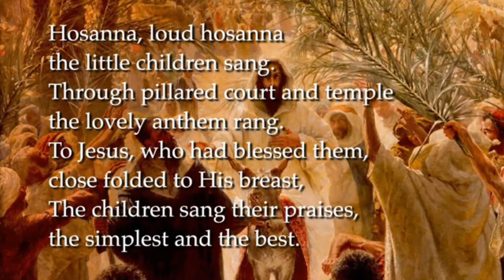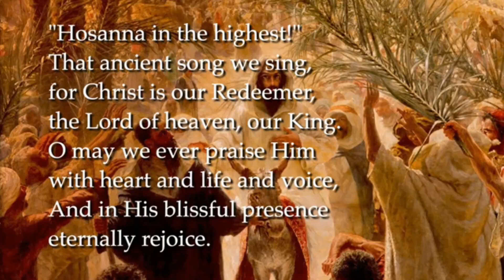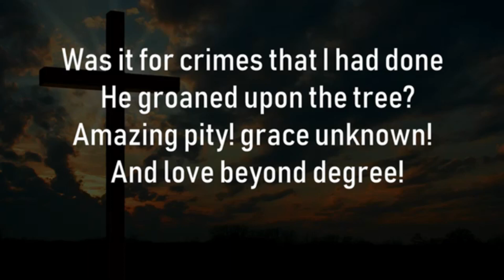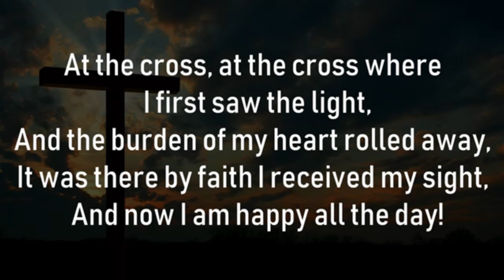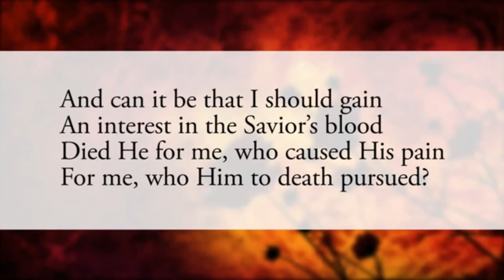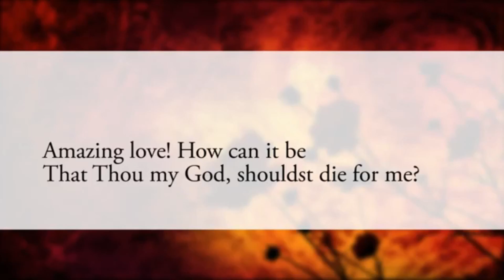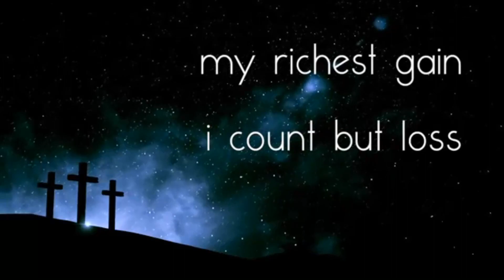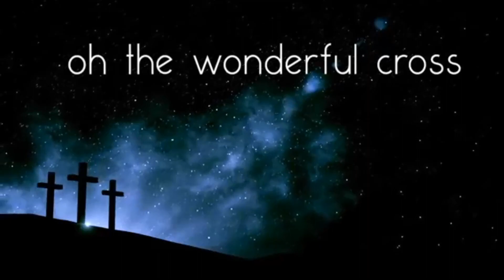March 28, 2021 Worship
At the Cross with the Condemned Criminal
Palm and Passion Sunday

For first time commitments or recommitments to follow Jesus and to receive some next steps to grow in your relationship with Jesus, call or text or email

To give to UMCOR Sunday offering, click this link and choose UMCOR Sunday,

Indicate whether you are supporting Warren Chapel or Tunnel.

Welcome
Call to Worship
Hymn - "Hosanna, Loud Hosanna"
Prayer
Special Music - “The Palms” - Gary Frye accompanied by Kathy Morrow
Children's Moment
Hymn - "Alas! And Did My Savior Bleed"
Sermon - At the Cross with the Condemned Criminal
Hymn - "And Can It Be That I Should Gain"
A Challenge
Sending Forth
Hymn - "The Wonderful Cross" by Chris Tomlin